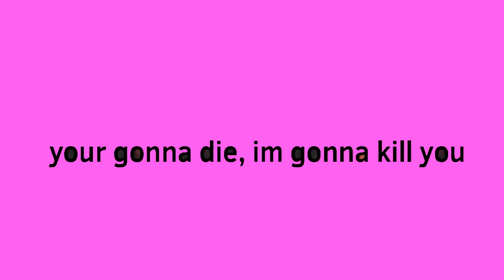Your gonna die, I’m gonna kill you|among us animation meme|flash warn?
‼️please don’t upload my videos without permission or steal it add them in cringe comps I only accept top 10 ‼️
‼️please stop saying first it’s annoying‼️
These are not my ocs lol I just created among us people ✋🏻
Time: few minutes Ig
Drawn with: hands
Sub count: 1,549
Song/meme: your gonna die, I’m gonna kill you
Original by someone
Some what flash warn in the beginning?

This song is not owned by me original owner who ever made the song